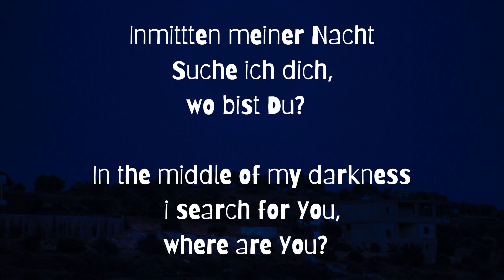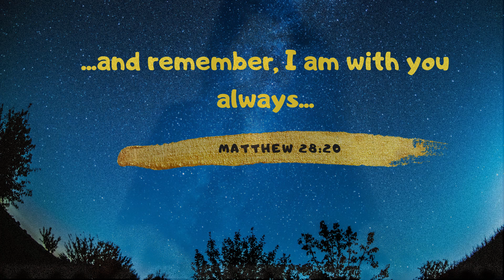Inmitten meiner Nacht (Trost während Corona) : In my darkness, I call You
Lyrics:
Inmitten meiner Nacht                    In the middle of my night
Such ich dich                                    I search for You
Rufe ich Deinen Namen                  And I call out to You
Du sprichst zu mir                           You say to me
Ich bin da wo du bist                       I am, where you are
Dies is mein Licht                            This is my light
Mitten in der Nacht                         In the middle of my night

Know that you are loved, and you are precious!